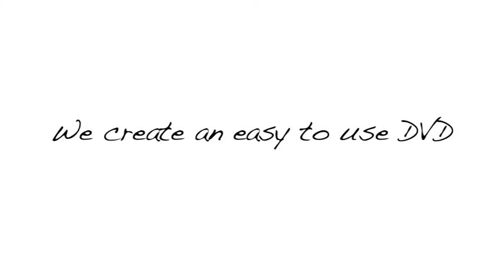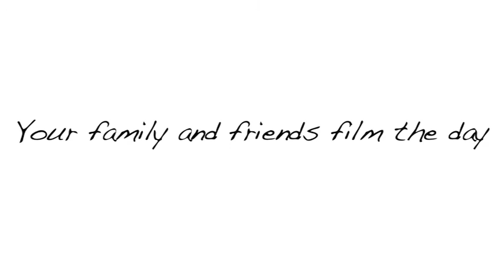Wedding Showreel.mov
We offer a wedding editing service. This is ideal for couples wanting a wedding DVD but without the extra money to pay for someone to film the whole wedding.

You may have filmed footage from your wedding or you are planning a wedding but can't afford a full videographer service.

You will receive a DVD with a menu and cover design based on your photographs from the day. The DVD will include your footage edited together in sections such as speeches, wedding ceremony and reception. We will also put together a montage of the day.